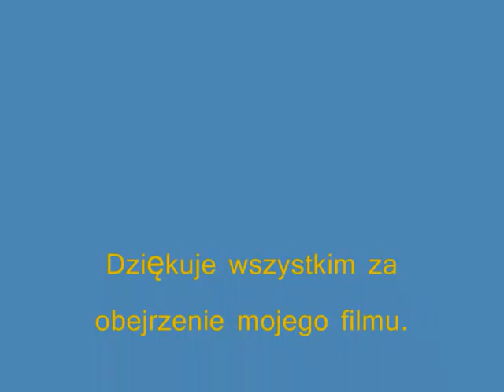EP07-372 EIC ''Lajkonik'' Gdynia Główna-Kraków Główny.wmv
Przejazd siódemki z Lajkonikiem .